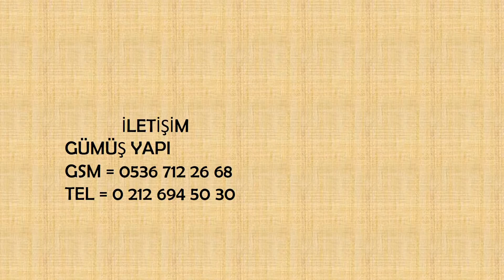BEYLİKDÜZÜ TADİLAT USTASI 0536 712 26 68